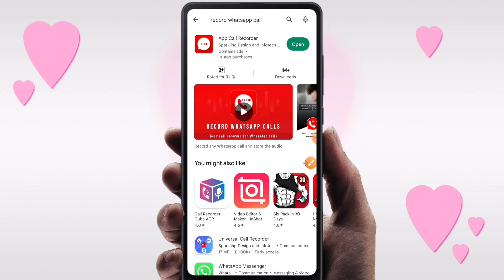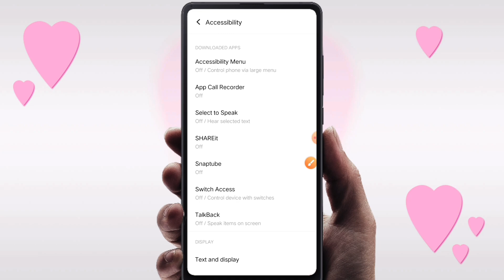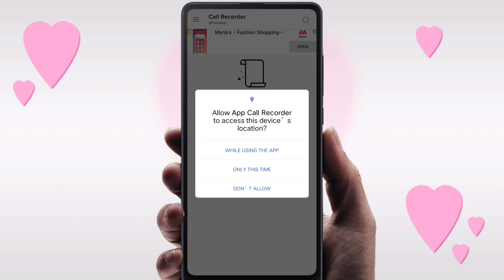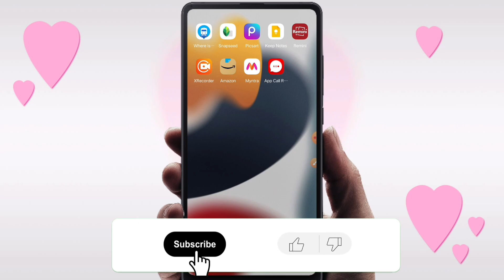Whatsapp Ki Call Recording Kaise Kare | Whatsapp Par Call Recording Kaise Kare | New Trick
➤Topics Covered

1.whatsapp ki call recording kaise Kare
2.whatsapp par call recording kaise Kare
3.whatsapp me call record kaise Kare
4.whatsapp me call record kaise Karte hain
5.how to record whatsapp call
6.record whatsapp calls automatically
7.whatsapp call ko record kaise Karen
8.whatsapp call recording app
9.whatsapp ki call ko kaise record Karen
10.whatsapp call record kaise Kare